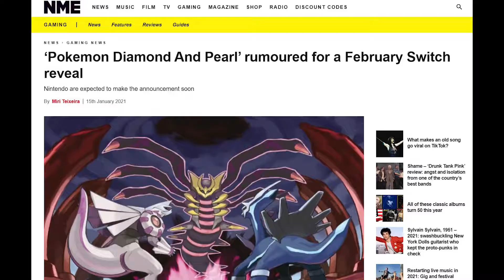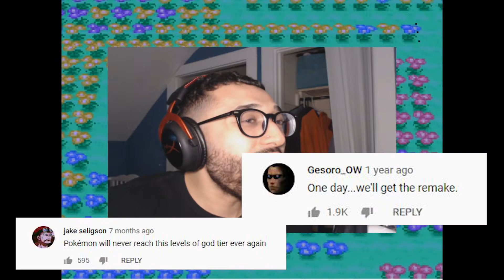Pokémon DIAMOND/PEARL Remakes in 2021??!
We got Gen 1 , Gen 2, Gen 3 remakes but NO GEN 4 REMAKES?! C'mon Nintendo stop playing with us. However rumors are our prayers might be answered in 2021. Hopefully we hear some good news in February during Nintendo Direct.